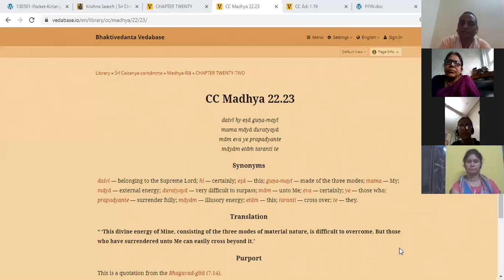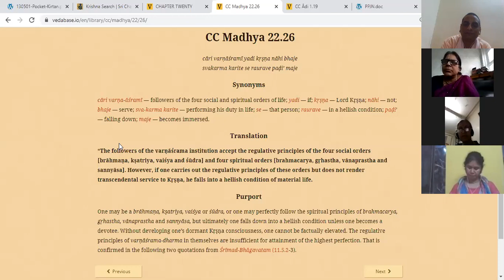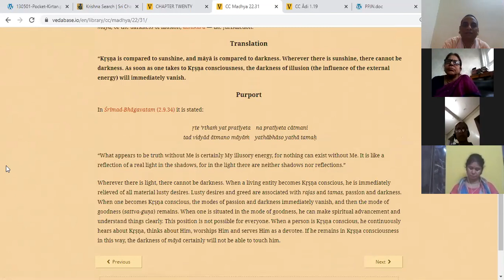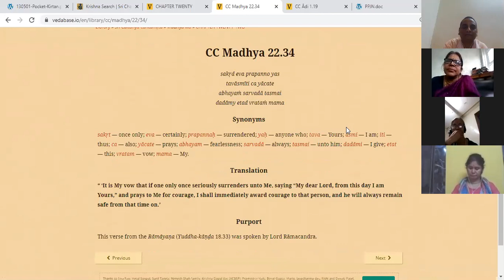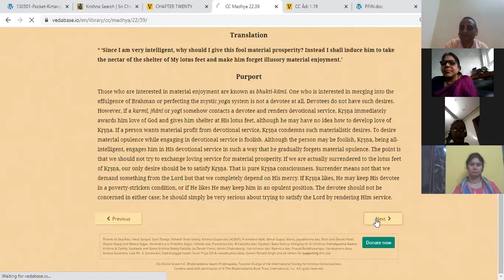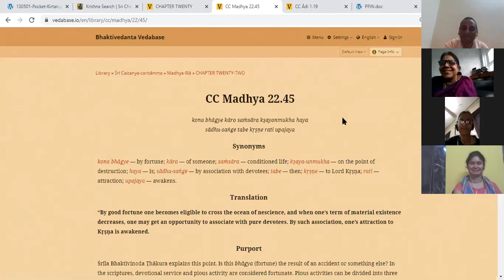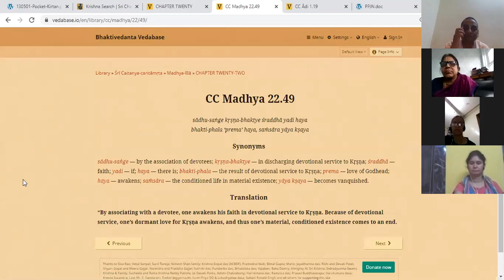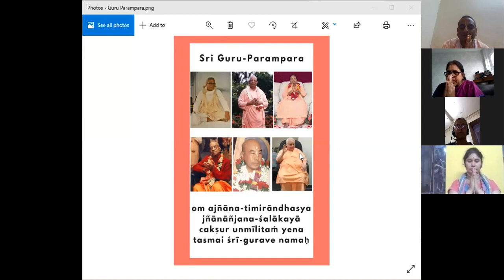Sanātan Śikṣā: Lord Śrī Caitanya Mahāprabhu's Instructions to Śrīla Sanātana Gosvāmī - 25